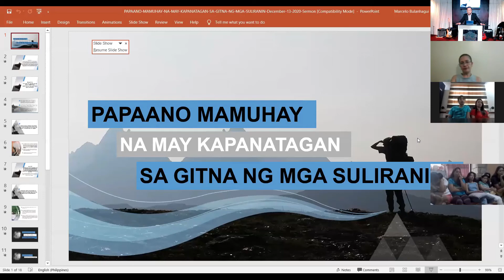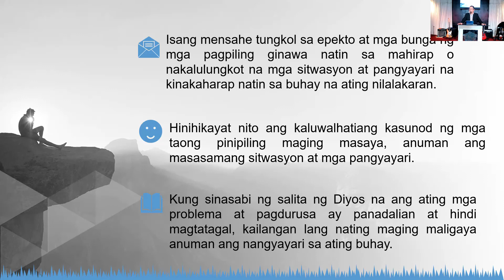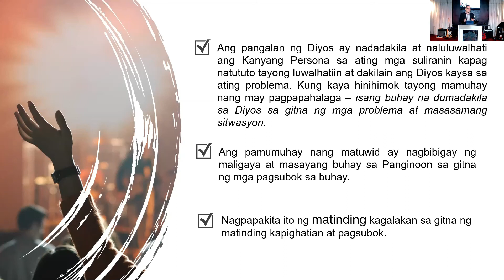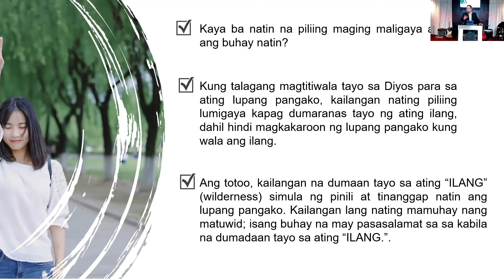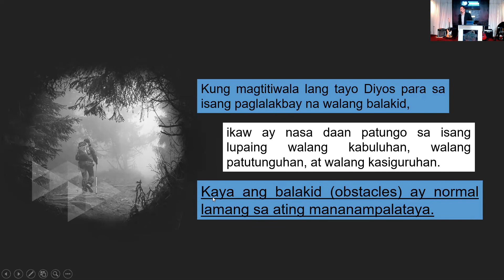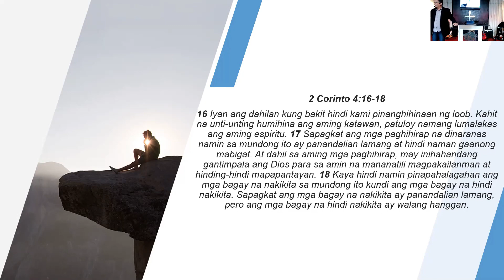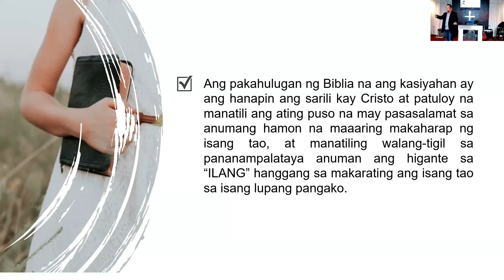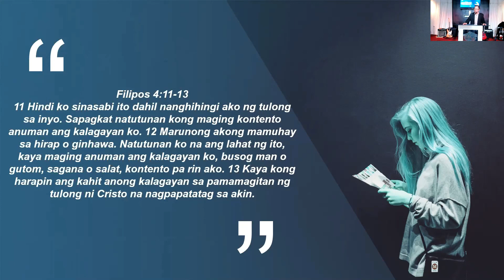Papaano Mamuhay Na May Kapanatagan Sa Gitna Ng Mga Suliranin? - Part 2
Vlog Title: Papaano Mamuhay Na May Kapanatagan Sa Gitna Ng Mga Suliranin - Part 2

Mensahe na nagbibigay ng tunay na pag-asa at kapanatagan sa buhay ng isang tunay na mananampalataya ng Panginoong Jesu-Cristo!